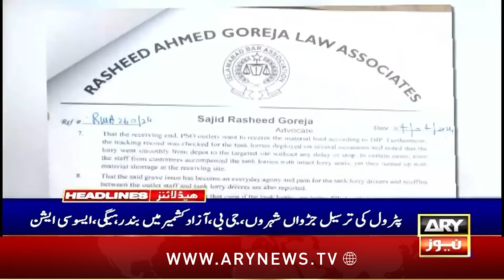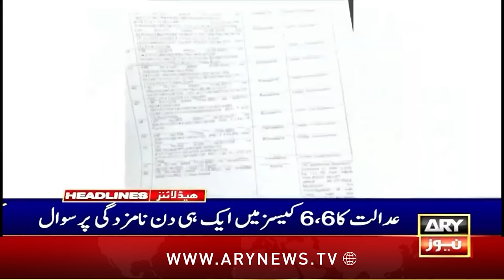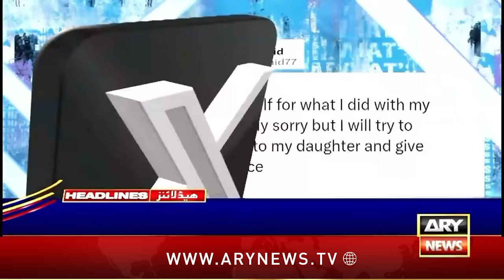ARY News 12 PM Prime Time Headlines | 16th April 2024 | Govt increases petrol, diesel price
PM Shehbaz terms transparency as top priority in airports’ outsourcing

Mohammad Yousuf likely to be appointed as Pakistan team’s head coach

Senate session likely on April 09, sources say

PM Shehbaz departs KSA for three-day visit

Finance Ministry refutes news about wheat procurement target